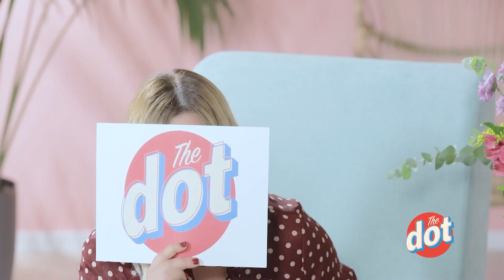Χριστίνα Μπόμπα: Θα παρουσίαζε πρωινό με το Σάκη Τανιμανίδη; | DoT